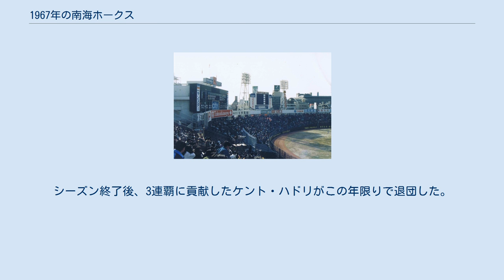1967年の南海ホークス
1967年の南海ホークスでは、1967年の南海ホークスの動向をまとめる。
 この年の南海ホークスは、鶴岡一人監督の22年目のシーズンである。
 球団初の4連覇（それまでは3連覇が2回）がかかったこの年、チームはアメリカからのちにID野球の元になった「考える野球」の提唱者であるドン・ブレイザーが入団。
ブレイザーは守備だけでなく打撃でもいい成績を残して鶴岡監督の期待に応え、エースの皆川睦雄やリリーフの杉浦忠など投手陣が「ブレイザーが守っていると安心して投げられる」と絶賛するほどであった。
4連覇のかかったシーズンは開幕ダッシュが期待されたものの、5月には首位の阪急と6ゲーム差の最下位に転落。
それでも6月以降は持ち直して一度は2位に浮上するものの、9月以降は負けが込み西鉄に抜かれると最後は浮上せず近畿日本鉄道が親会社となった1944年以来23年ぶり、そして戦後初のBクラスで終了し4連覇はならなかった。
投手陣は皆川、渡辺泰輔、合田栄蔵が規定投球回に到達してそれなりの成績を残したが、チーム防御率は3.04のリーグ4位。
打撃陣は野村克也の奮闘があったが、チーム打率と得点が5位に終わった。
シーズン終了後、3連覇に貢献したケント・ハドリがこの年限りで退団した。